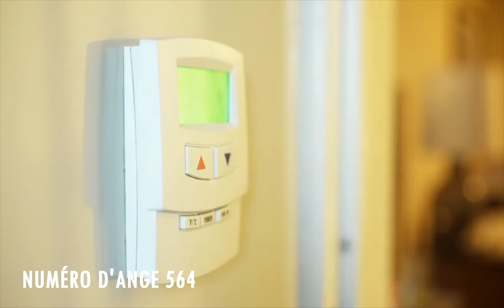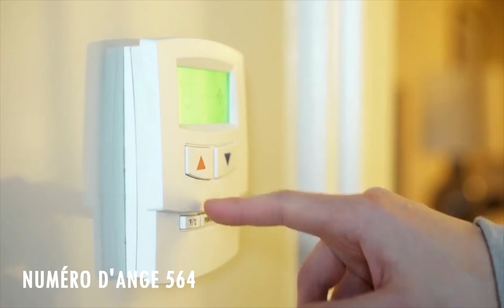Chiffre Angélique 564: Le Profond Signification Du Nombre 564 🌌